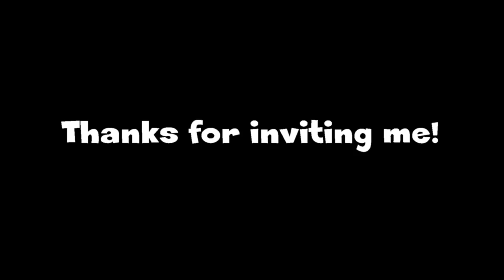TF2 video for the ladies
funny
Tubers in the video-